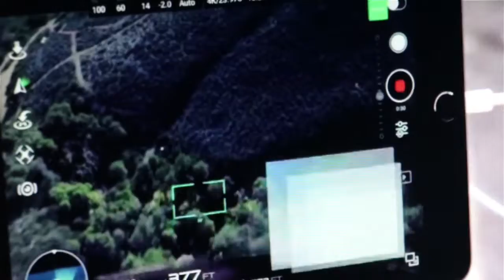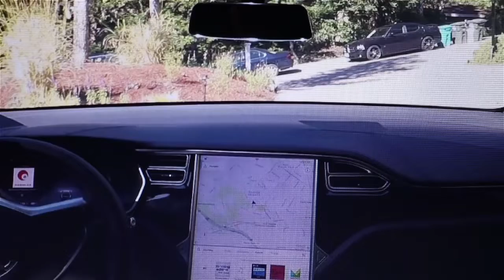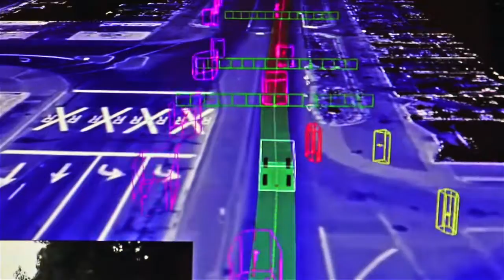AI NATION Research Within the Concepts of Modern Artificial Intelligence update 1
James Moore highlights some of the modern advances within the study of Artificial Intelligence